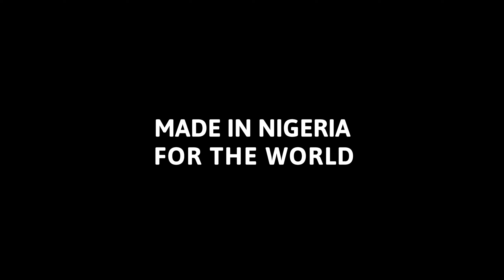JetMover : The Ultimate Dream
The Jetmover is a  dream of Nigerians made into reality.

A dream for us to embark on our adventures like never before.

A dream that starts with us and continues with you, as you seek out your own adventures and exploration.

The Jetmover is not just a vehicle, it is a dream mover.

Start your own adventure with the Jetmover.

Jet Motor Company
Electric and ICE Vehicles.
Made in Nigeria for the World.